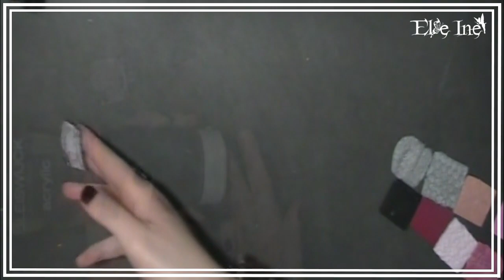Tuto Polymère - 14 façons de faire des textures maison + 1 bijoux